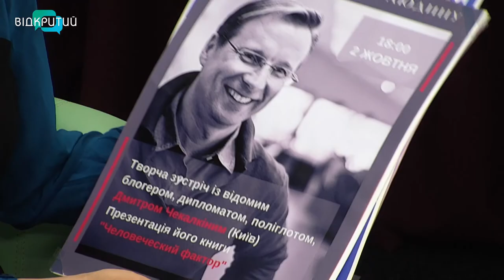Галина Шевцова та Людмила Динник у програмі "Фреш" з Юлією Сиротою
Малювання у довільному порядку та за бажанням для кожного - відтепер це стало можливим.
Малювання у стилі "ню" приваблює увагу як професіоналів, так і поціновувачів художнього мистецтва.
Галина Шевцова - художниця та організаторка художніх проєктів та Людмила Динник - директорка КЗК "Дніпровський Будинок мистецтв" ДМР. _______________________________________________